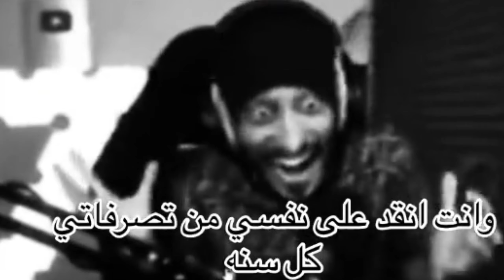اكثر مقطع يضحك ذبات فالكون 2 😂